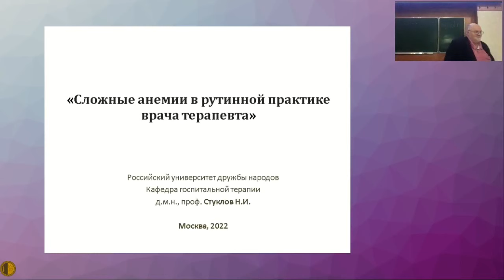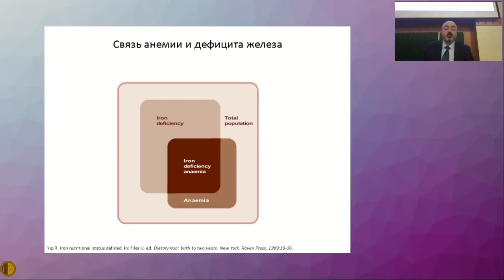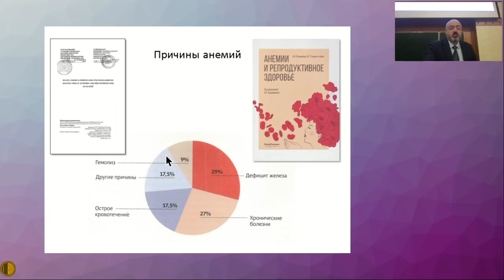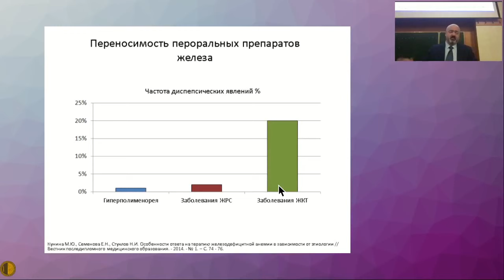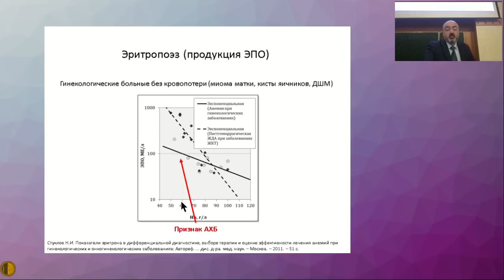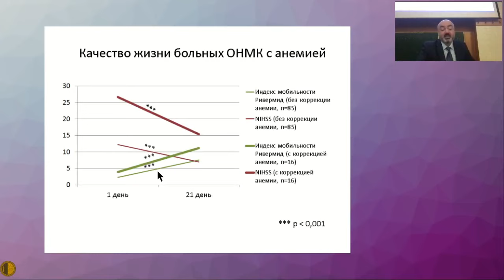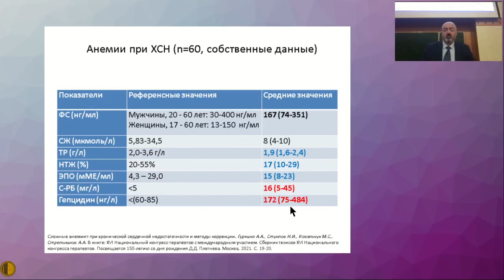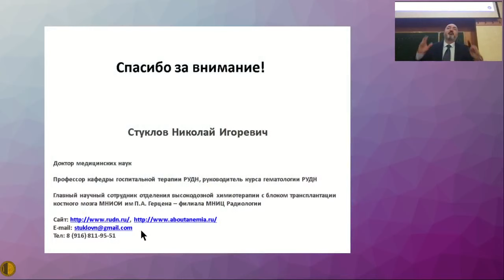Сложные анемии в рутинной практике врача терапевта - Стуклов Николай Игоревич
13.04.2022 Пленарное заседание Московского Городского Научного Общества Терапевтов
Сложные анемии в рутинной практике врача терапевта - Д.м.н., профессор Стуклов Николай Игоревич — профессор кафедры госпитальной терапии с курсами эндокринологии, гематологии и клинической лабораторной диагностики Медицинского института РУДН, руководитель курса гематологии, Москва; главный научный сотрудник отделения высокодозной химиотерапии с блоком трансплантации костного мозга МНИОИ им. П.А. Герцена, филиал НМИЦ радиологии, Москва